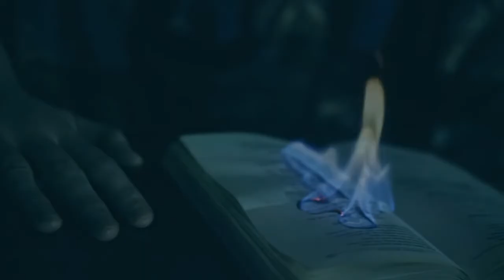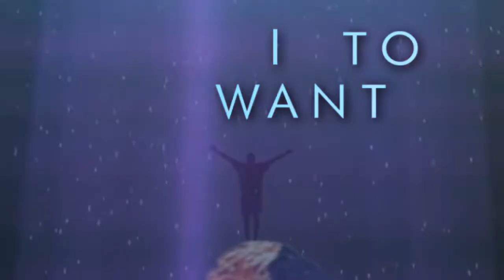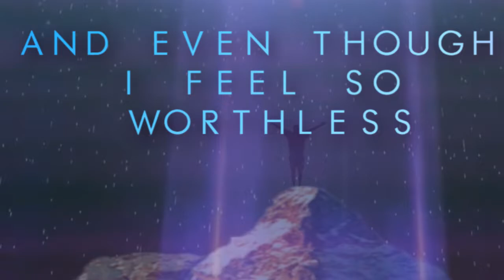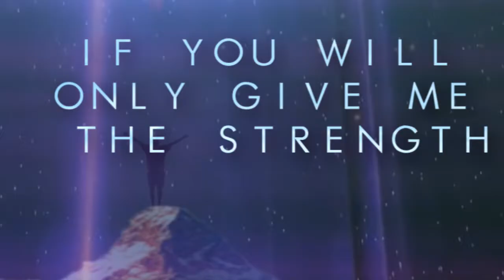Conflagrant Illusion- Reclamation (Ft. Cory Brunnemann) Official Lyric video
We are SO proud of not only how this song sounds, but also how awesome the lyric video looks! Big shout out to Blackflag Multimedia! Also thank you to Josh Cloyd for helping with writing of the songs!

Conflagrant Illusion is basically "The illusion of fire". Made up of Brian Polasek and Parker Jarrett (With some help from Cory Brunnemann and Josh Cloyd), these are some old songs that we decided to "polish and refine" before adding lyric videos for them! Hope you guys enjoy!